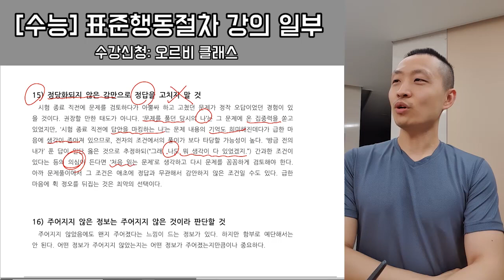[오르비 클래스] 표준행동절차 맛보기-정답을 바꾸면 안 되는 이유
표준행동절차